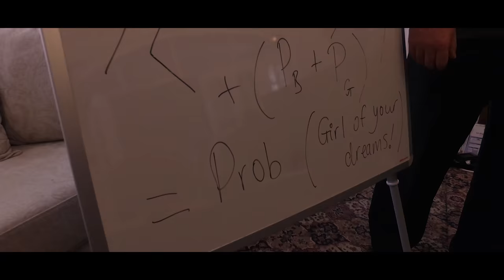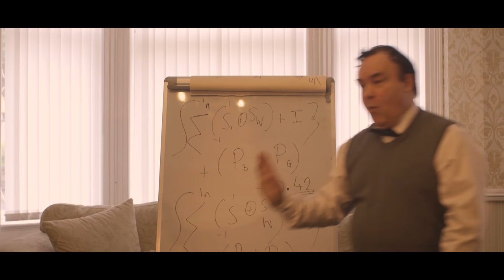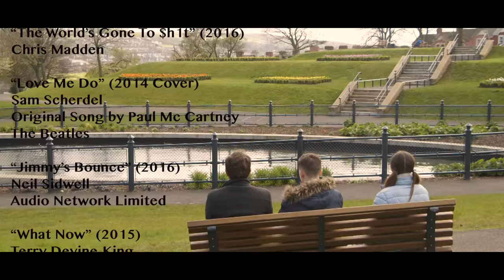Take it from Me - Cinematic Arts (Directing: Final Project)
Take it from Me is a short comedy film by Meghan McArdle, who specialised in directing in her final year, which revolves around a school boy determined to win over the girl of his dreams. Meghan is currently working as a Production Assistant for the BBC and Producer.